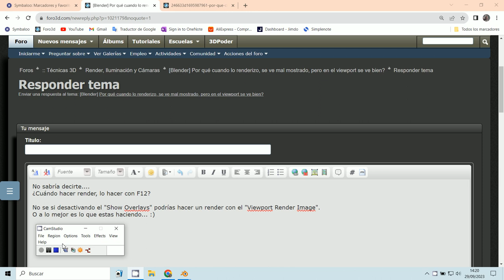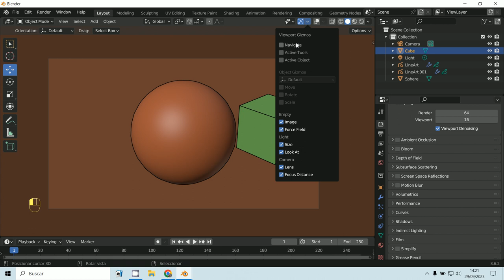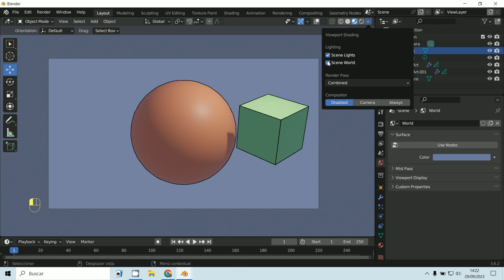Render2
3D Blender 3.6.2
Render por vista de pantalla